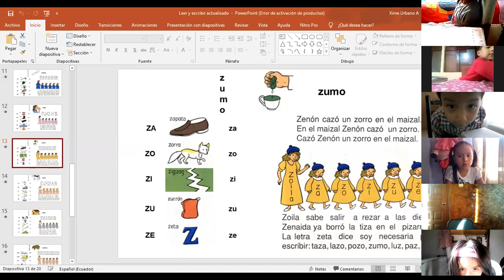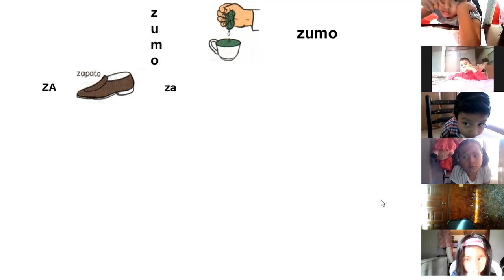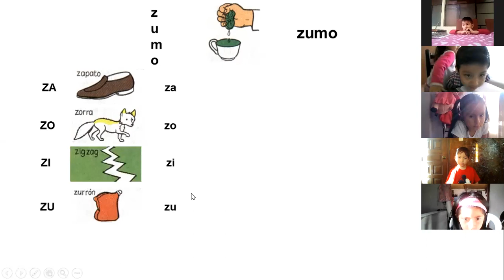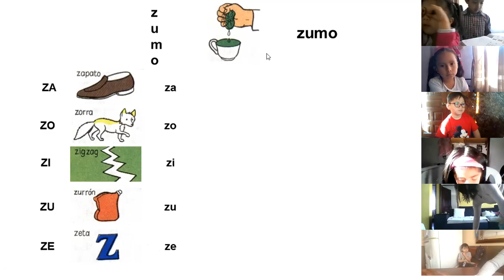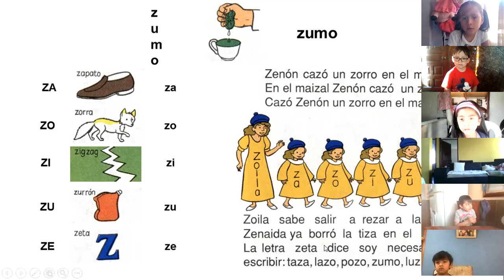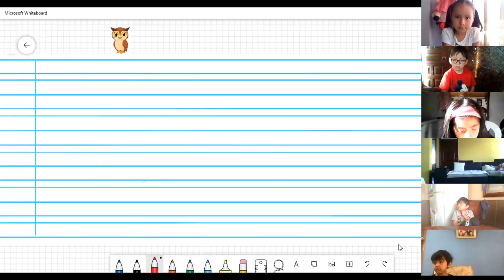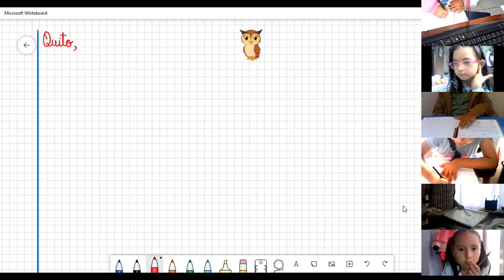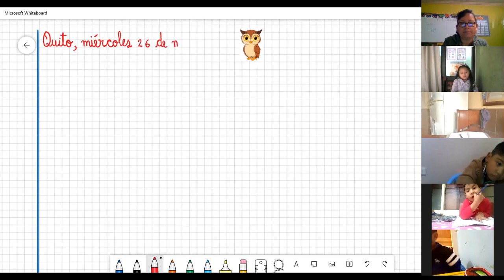1EGB ACTIVIDADES INICIALES CLAUDIA 26MAY2021